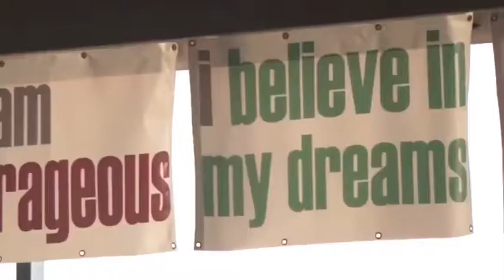Sodiq Yusuff UFC Philadelphia